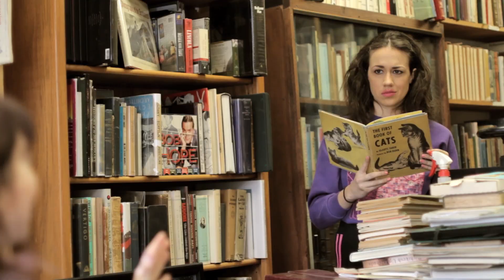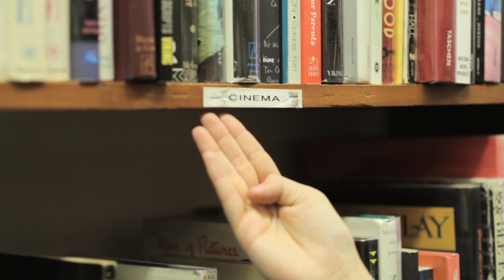Book Store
If you need books she can help you.

THEBROTHERSRIEDELL.COM
- get a shirt or buy some dirt
(New Shirt designs coming soon)